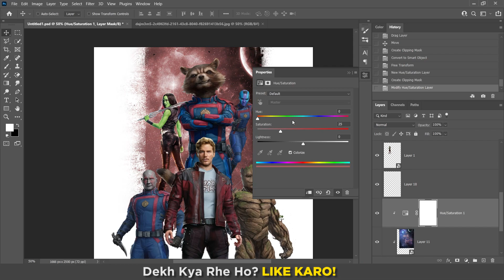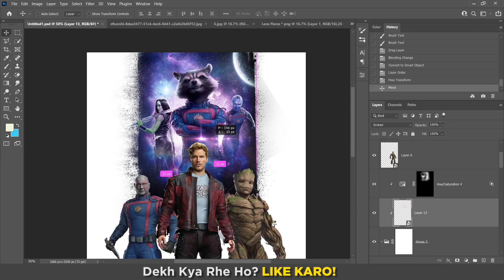Making An Epic GUARDIANS OF THE GALAXY Vol.3 Poster In Photoshop :] हिंदी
Hi, Guys In Today's Video I Will be designing A Poster For Guardians Of The Galaxy Vol.3!
I know I am a bit late. sorry :/

MY PC -  Acer nitro 5
Peripherals I use -
Mic - Boya BY M1
Mouse - Corsair Katar pro